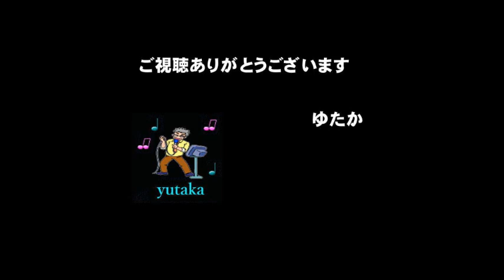渋谷のマリア